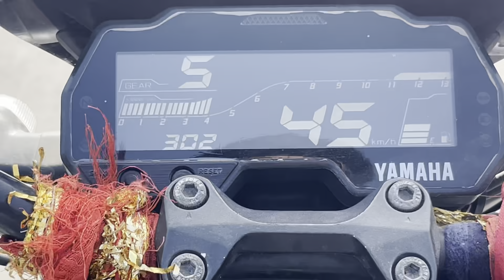Pappa sathe Hatanu 🥰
Jack LifeStyle Vlogs  - જય માતાજી🙏🏻
👳🏻‍♂️દેશી vlogs
🌾farmer vlogs
👨‍👩‍👧‍👦ફેમેલી vlogs

જોવા મળશે